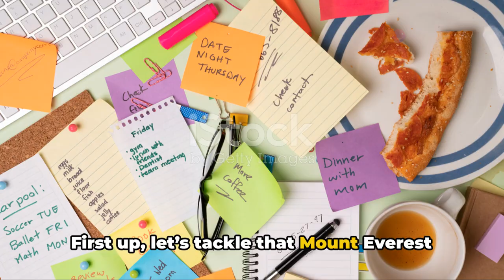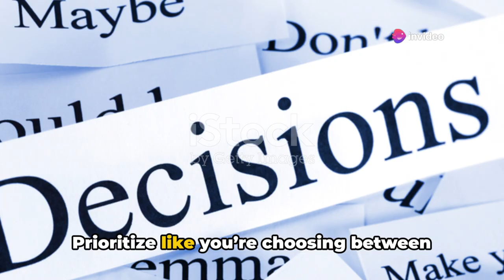Conquer Chaos: Hacks You WON'T Believe ACTUALLY Work | Become a Productivity Nin Organization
Is your to-do list a terrifying monster that mocks your dreams of productivity?  Feeling like a hamster on a wheel, spinning but getting nowhere? ‍ Fear not, fellow warriors against disorganization!  In this video, we'll shred those time management myths and reveal hilarious (and effective!) organization hacks that will have you conquering your day like a boss.

Learn how to:

Break down Mount Everest-sized tasks into bite-sized victories ️➡️
Outsmart your inner procrastinator (that sneaky devil!) ❌
Craft a to-do list that's more fun than a choose-your-own-adventure book (seriously!)
Use a schedule that won't leave you feeling trapped (because adulting shouldn't be a prison sentence!) ️❌

Ready to finally ditch the overwhelm and become a productivity ninja?

Want to help a friend out? Let's spread the productivity love!

Feeling overwhelmed by a specific task? Tell us about it in the comments below, and let's brainstorm some ways to break it down and conquer it together!

OUTLINE:

00:00:00 Taming the Chaos
00:00:30 Mastering Schedules
00:00:58 Handling Deadlines
00:01:26 Embracing Breaks